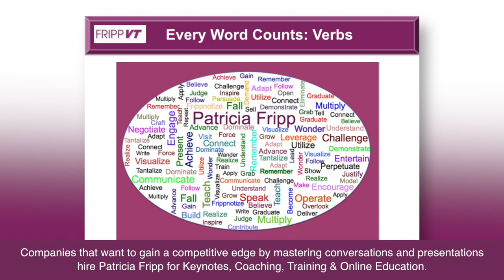The Best Speakers Use Action Verbs in Every Speech